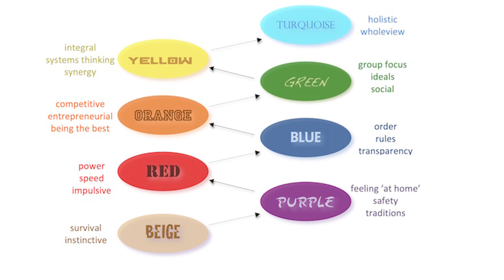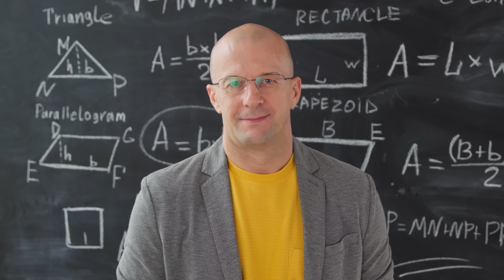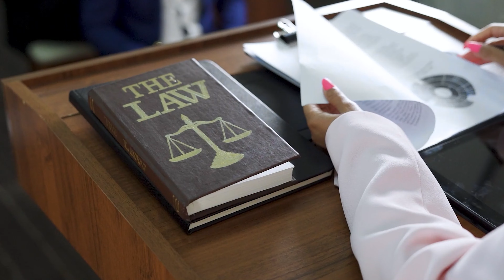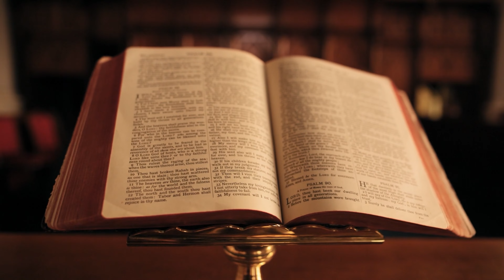Spiral Dynamics Simplified ─ Stage Blue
Stage Blue, the fourth stage on the spiral, the structure and meaning stage. In this video, I'll tell you everything important there is to know about stage blue as well as how you can transcend it.

Stage blue focuses on order and meaning; hierarchies, laws, governments, religion, and God.

40% of the global population is still at spiral dynamics stage blue, which is a massive chunk of people. Many countries are completely run by people and systems at stage blue.  This makes it crucial to understand how stage blue operates, and how you can navigate around stage blue countries and people.

Timecodes:
0:00 - Intro
0:23 - When does Stage Blue Evolve?
1:06 - Characteristics
4:37 - Where can you Find Stage Blue?
5:14 - Values
6:12 - Examples
7:29 - Triggers
8:32 - Negatives/Positives
9:14 - Transcending Stage Blue
10:19 - Outro

Ps.
I'm not a licensed therapist nor anything else really, I only talk from personal experience, by following my advice you agree to take full responsibility for what follows.

Special credits to Leo from Actualized.org, as well as the website spiraldynamicsintegral.nl, Clair Graves, the founder of the model, and the writers of the Spiral Dynamics book, Don Beck and Christopher Cowan, for providing most of the material for this video.